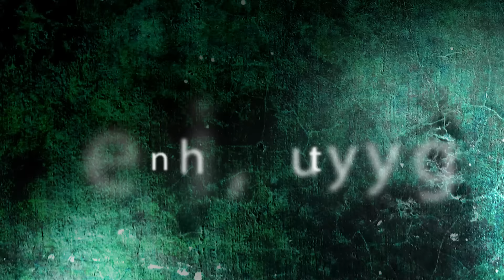Mister Unemployed Tv Series- Trailer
'Mister Unemployed' takes you through the life of Chris, a university graduate, who is unable to secure a job. As Chris’ situation worsens, he tries to take matters into his own hands but his plans quickly spirals downwards. However Chris’ situation is not peculiar to him as the story talks about other people in the same predicament. The T.V series seeks to take viewers on the path traveled by many unemployed graduates. The quality of production is to be envied.